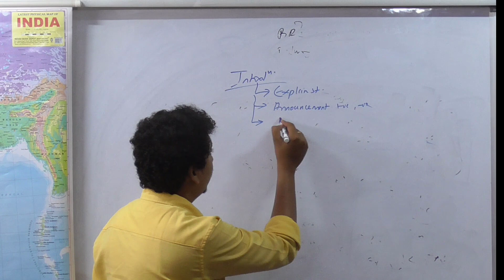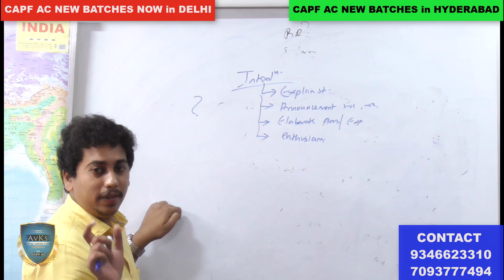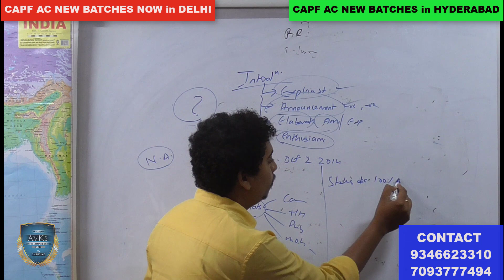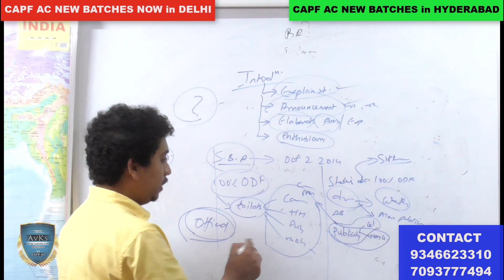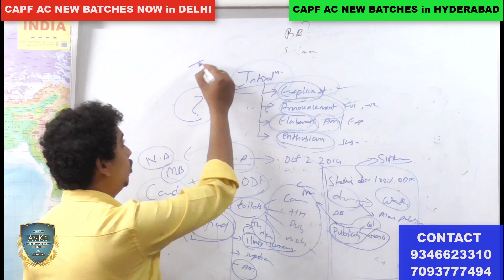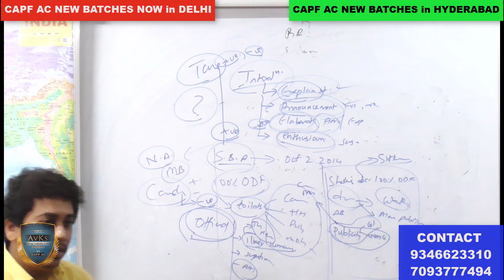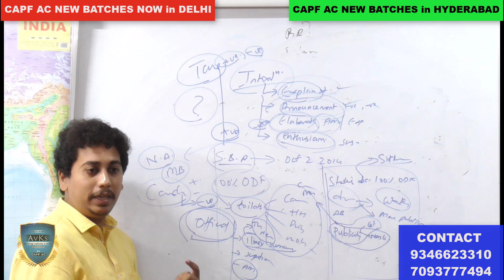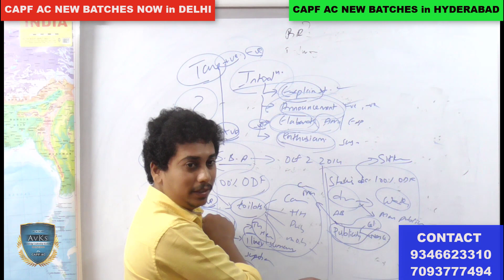How to Write INTRODUCTION for an ESSAY (CAPF AC PAPER 2 EXAM)